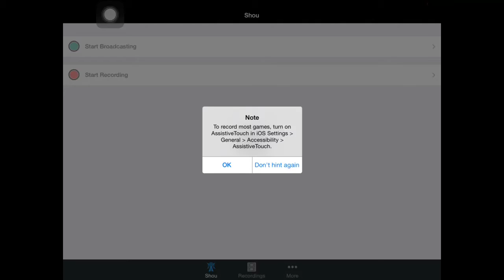MEGA PAGELLONE FC BARI 1908 2014/15